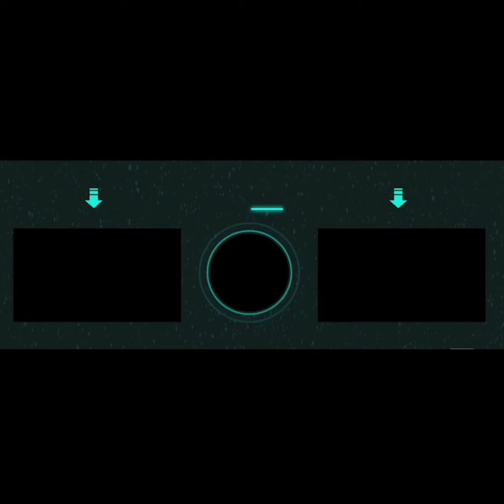Diwali par save kare thousands on fairly lights